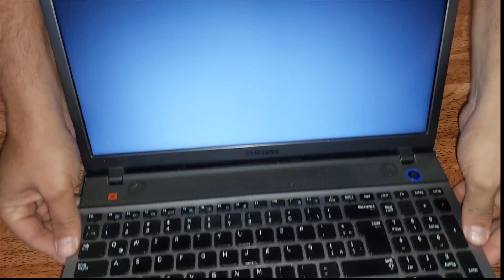Como Desarmar Laptop SAMSUNG NP550P5C Cambiar SSD y RAM, Mantenimiento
👉DESARME, UPGRADE Y MANTENIMIENTO A LAPTOP SAMSUNG👈, ¡Véalo AHORA!.
Desarma a Notebook / Laptop💻 SAMSUNG NP550P5C. ¿Cual SSD y Memoria Ram le puedes instalar?. Además explico la compatibilidad de estas y su soporte máximo, basándome en las especificaciones de la página oficial de la SAMSUNG.
Adicionalmente se explica como realizar mantenimiento preventivo, así como también cambio de pasta térmica.
Video aplica para los modelos similares del a marca Samsung.
Link´s de interés:
👉👉👉👉Página Web Oficial del Canal👈👈👈👈